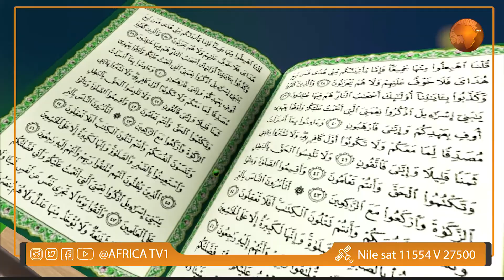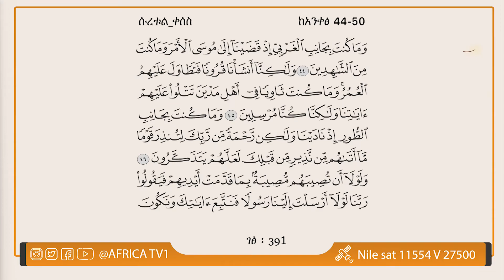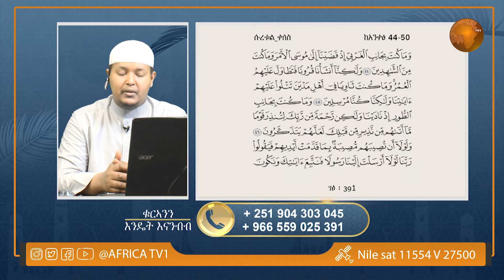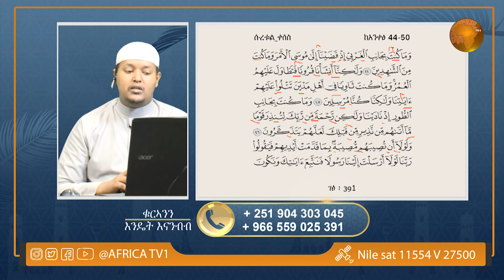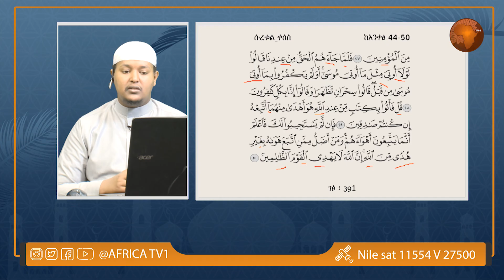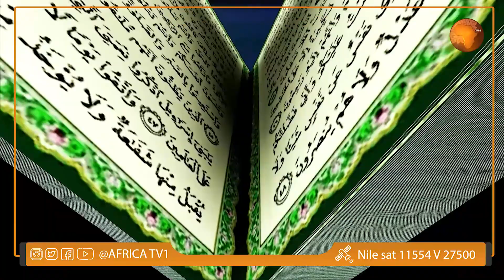ቁርኣንን እንዴት እናንብብ II ክፍል I 136 II በኡስታዝ ጀማል ሙሐመድ II LIVE II